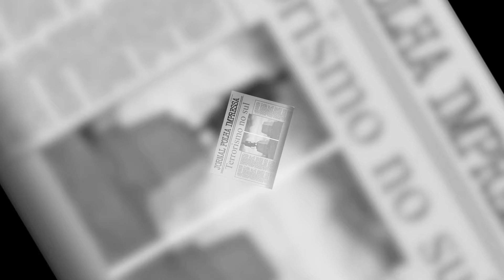Ivy Marae, a Terra sem Mal - LIVRO - Cleyton Sousa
Cauê é acometido por uma grave doença e diagnosticado com poucos dias de vida. Misteriosamente, ele ganha um presente que mudará sua vida. Debilitado, ele faz um último pedido a sua família: conhecer o seu país onde nasceu, o Brasil.
Chegando ao Brasil, o primeiro estado elegido é o Rio Grande do Sul. No decorrer dessa viagem, muitos eventos fantásticos e perigosos parecem estar ligados à sua família. Por conta disso, a viagem se transforma em uma aventura incrível e enigmática que apresenta a história, lendas e mitos desse amado estado e acabam conhecendo uma das maiores riquezas do Rio Grande do Sul: sua cultura.
Eles vivenciam, entendem e admiram um povo que tem orgulho de sua cultura e não fogem de uma peleia (briga) para defender sua terra e valorizam como poucos as suas raízes.
À medida que estão viajando por todas as regiões do Rio Grande do Sul e conhecendo várias cidades, enfrentam um importante dilema: precisam decidir se ajudam um ente querido que necessita de ajuda urgentemente ou um préstimo ao povo gaúcho para desvendar os misteriosos crimes que ligam a onda de terrorismo que está assombrando o solo gaúcho.
Com muita ação, união, amor e um humor requintado, não percam essa deliciosa aventura, primeira de uma trilogia. E, com isso, vocês irão conhecer esse magnífico estado.

Ivy Marae, a terra sem mal é um livro Sensacional, incrível demais!

Imagens